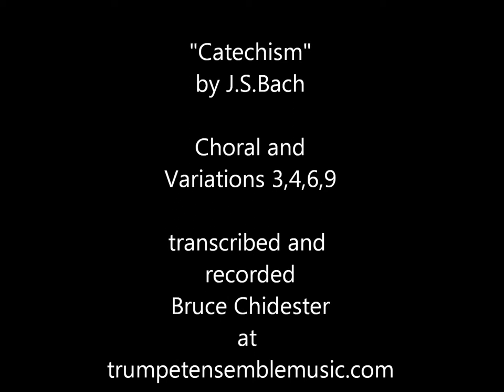Catechism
Choral with Variations 3,4,6,9 for Brass Quartet
Rated #1 trumpet blog for 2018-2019